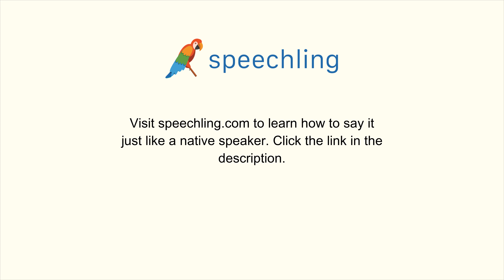How to say "Let" in Chinese (Simplified)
Male Voice:
让

Female Voice:
让

Male Voice Translation:
Let

Female Voice Translation:
Let